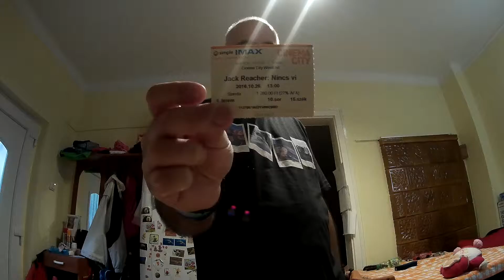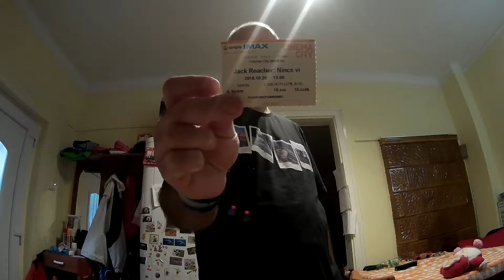Kora esti gondolatok,kissé fáradtan :-)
Ma elég zsúfolt napom volt,elfáradtam,de ezt a fajta fáradtságot bármikor bevállalom :-)